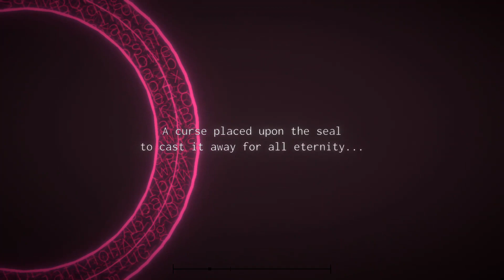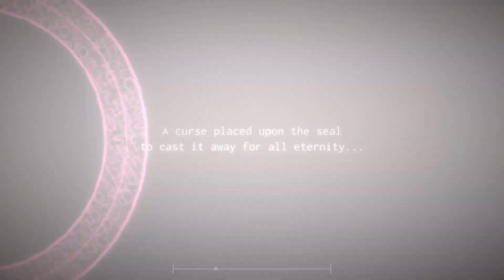Project Arrhythmia - Crystal Corruption (Teaser)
Who would win? Edgy dragon thing or one nanobot boi?